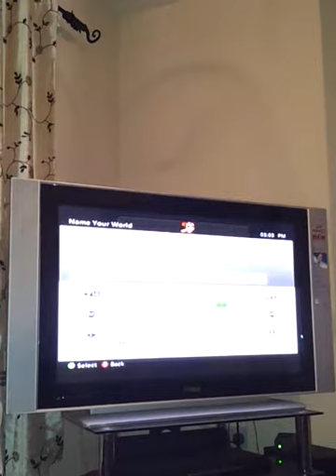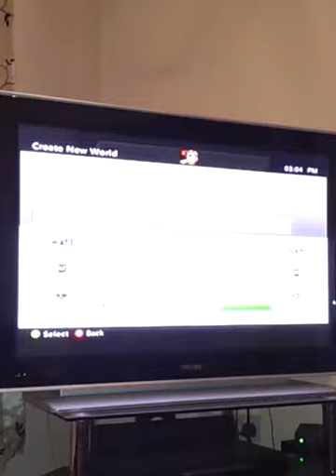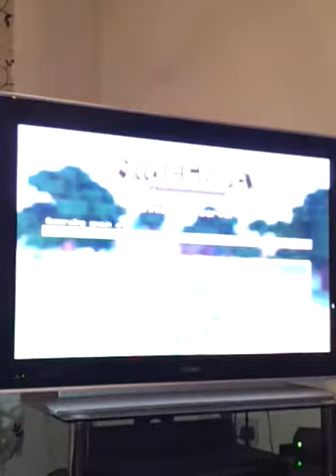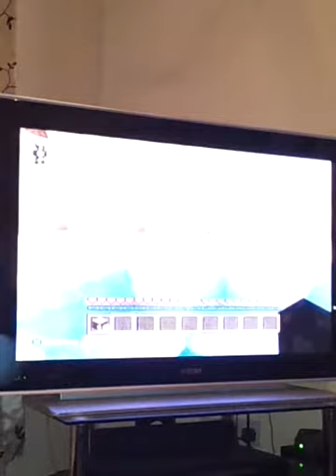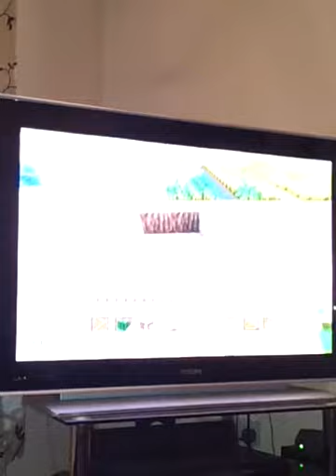Mr.Boobastic Minecraft commentary w/Skeath Part 1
Hey guys this is Skeath playing Minecraft hope guys like this